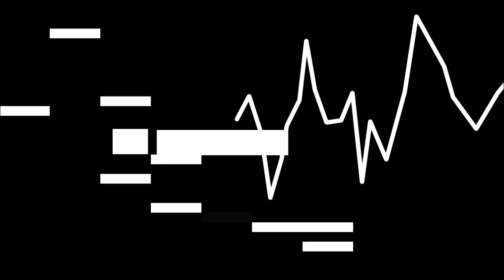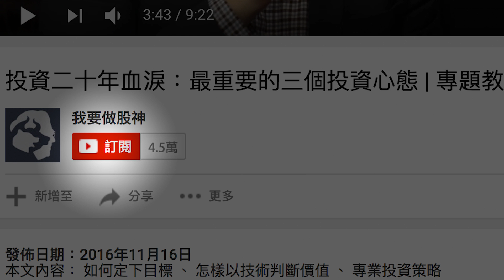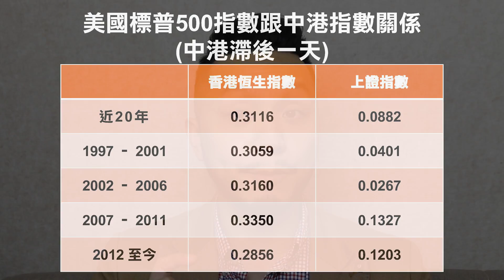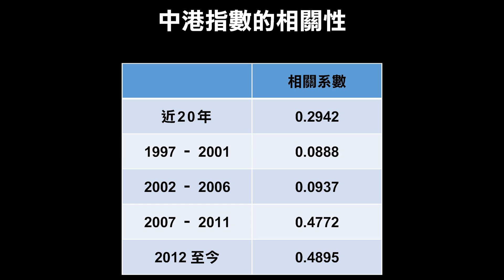20年投資怪談：香港股市究竟跟中國或美國 (保証嚇一嚇)【街頭智慧 | By 施傅】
本文內容﹕美股仍是中港股市的主軸？/ 對中港開市的影響力 / 中國股市牽動港股走勢

市場是世界性的，在全球經濟一體化的概念影響下，股市的走勢大致相同。當中，我們不停聽到以美國為首的經濟龍頭，較大機會影響各國股市的發展，坊間不少分析均會認為美國指數的走勢將影響着本港指數的表現。可是這些傳言又有沒有統計數字作證據呢？本集街頭智慧又以數據驗證這個說法。

— 美股仍是中港股市的主軸？

首先，我們利用數據看看美國指數近20年跟香港及中國指數的相關性，作簡單的相關系數測試。以恆指跟美國標普500指數的相關性不足0.2，反映出兩地指數同步性不大。而中國方面則只有0.03左加的相關性，幾乎是沒有關係，應該跟中國經濟及股市尚未完全開放有關。但近年中港跟美國指數有上升的相關跡象，估計是中國企業開始接軌，而本港股市中，中國公司的佔分亦多，令數未有所上升。

然而，這個相關係數背後的計算方法是以同一天作計算，而坊間所的說法是以昨晚美國指數的表現來判斷中港股市今天的走勢，故我們我們應該把香港及中國的數據延後一天，再作相關系數的比較。這個數字如坊間所言地有所增加，以香港恒生指數為例，數字有0.3。雖然相關性未有顯示出港股是完全跟隨美國走勢，但證明了美國的確對香港市場的情緒有所影響。而中國的相關性依然較低，主要是經濟應處於未完全開放狀態，但同樣地看得出中國的經濟而逐步走向全球性。

— 對中港開市的影響力

可是筆者對這個數字仍未滿意，原因是主要美國指數所影響的市場情緒，大多是市場開市時已反映了出來。加上本港及中國的經濟並非跟美國完全同步，股市走勢存在差異亦無可厚非。我們再把數據轉一轉，利用中港股市在開市時與上日收市價之間的變動跟昨晚美股走勢作比較，從結果看得出來果然美國指數的表現跟香港開市時候的表現有更大關係，當中數據的數字更達0.4的之上，屬中度的相關性。代表市場氣氛果然受到美國方面所影響。相反中國股市在開市時不大受到外圍所牽動，不同時段的相關性亦有所不同，相信跟投資文化亦有關係。

— 中國股市牽動港股走勢

最後跟大家回望中港股市的相關系數大致可推斷港股的走勢。數字於10年前只有不足0.1的相關性，即沒有關係的背景開始。近10年的相關系數有近0.5，反映出港股大多受到中國股市所拉動。而配合上述的推論，港股開市是受美國昨晚的影響，到交易時段開始擺脫美國，轉投追隨上證指數的走勢。

撰文﹕施宏毅